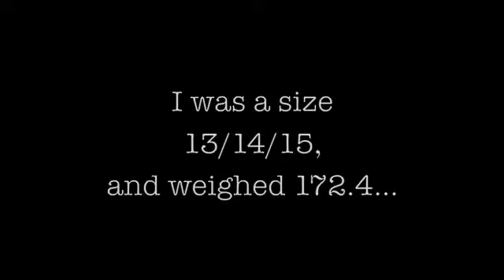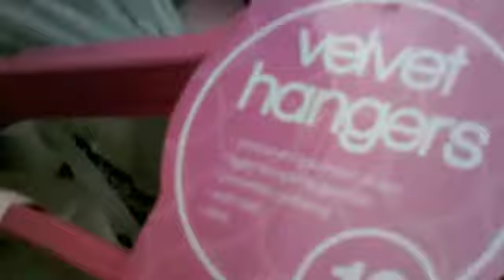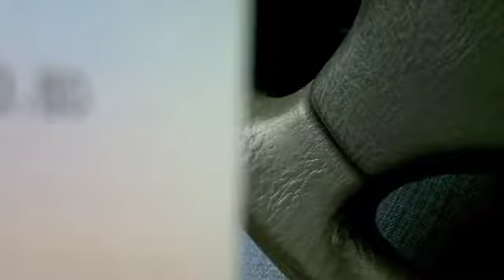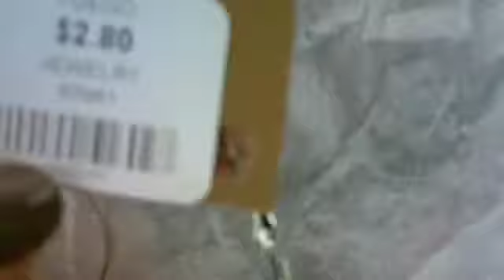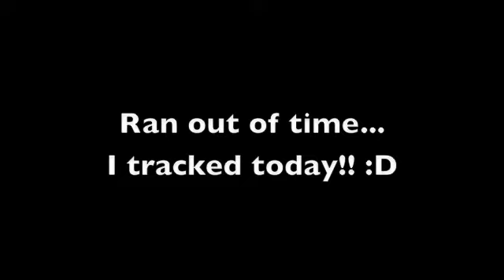WLV #30 & 31- Shoppppping!